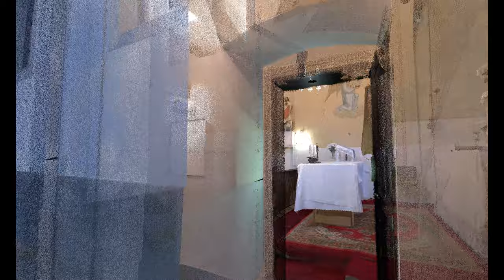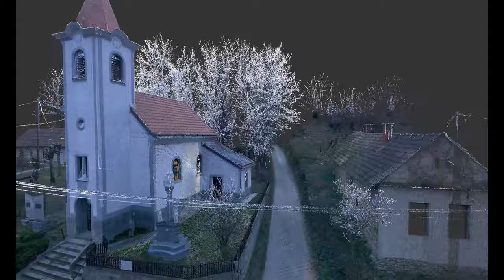Gyűrűs, Szentháromság templom